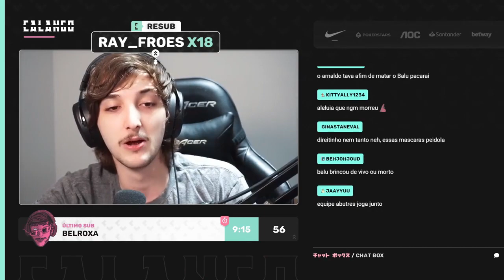CELLBIT TENTOU MATAR TODO MUNDO NO ÚLTIMO EPISÓDIO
Quer aprender a tirar fotos profissionais mesmo sendo um iniciante? O curso Completo de Fotografia para Iniciantes forma pessoas capacitadas a atuarem artisticamente e comercialmente na área da fotografia!

Streamer: CALANGO

Ordem paranormal, o segredo na floresta, cellbit, desconjuração, calamidade